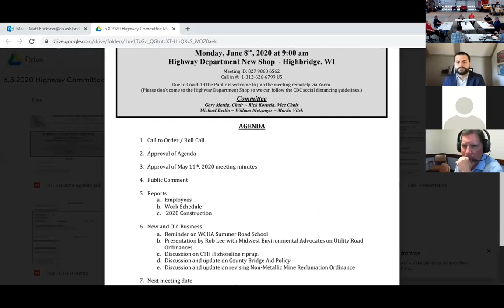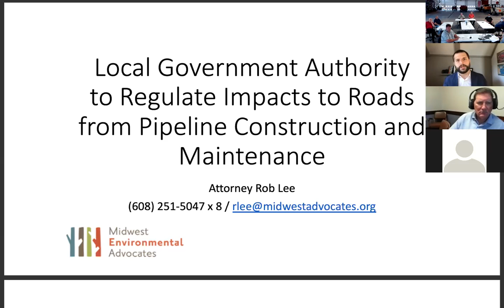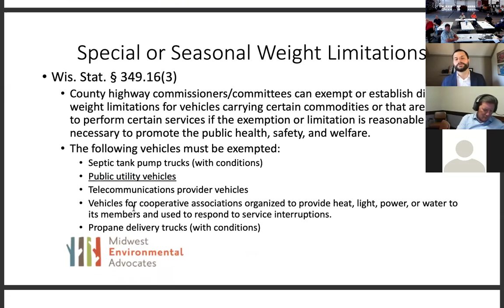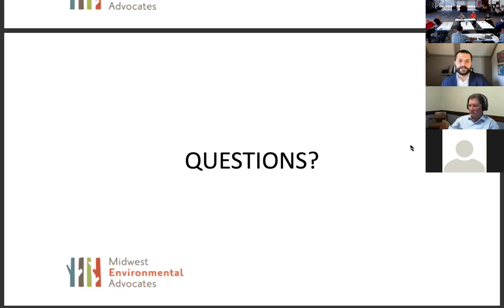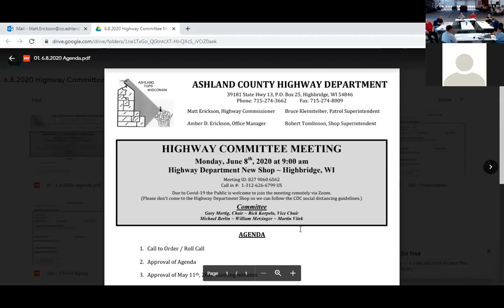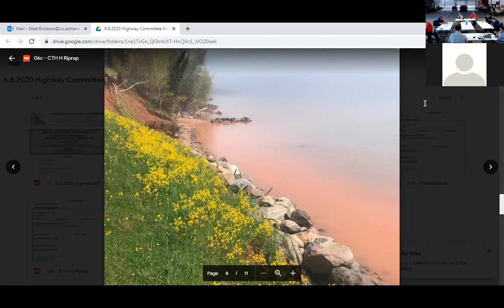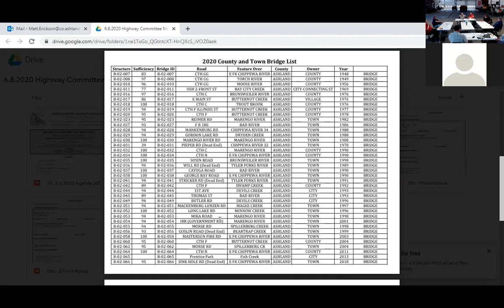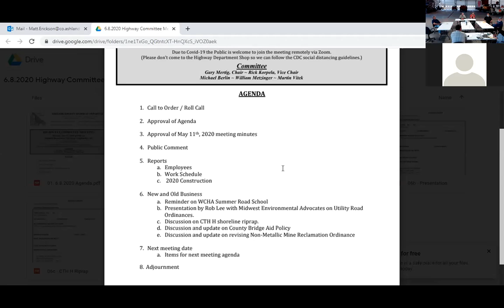6/8/2020 Highway Committee Meeting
6/8/2020 Highway Committee Mtg